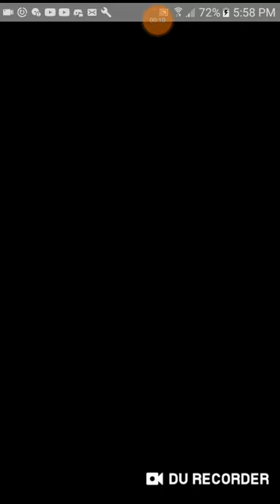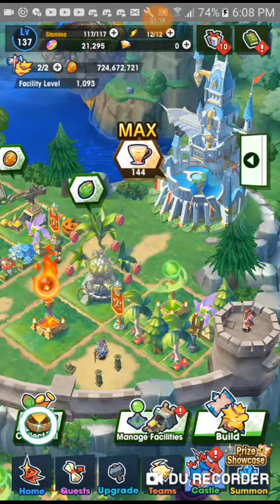train con dificultades techica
Que hubo que tal esta este un video donde tome la decision de no grabar mas gameplay de frente unido por que facil es mucho trabajo y no lo vale